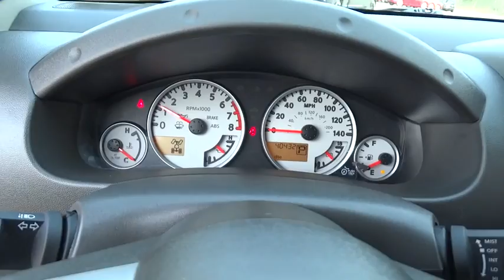2015 Nissan Xterra Beckley, Lewisburg, Princeton, Charleston, Summersville, WV 6333A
2015 Nissan Xterra

Heated Reclining Front Bucket Seats -inc: 8-way manual adjustment driver seat w/lumbar support and height adjustment,Leather/Metal-Look Steering Wheel,Leather Gear Shift Knob,4-Wheel Disc Brakes w/4-Wheel ABS  Front And Rear Vented Discs,Low Tire Pressure Warning,Back-Up Camera